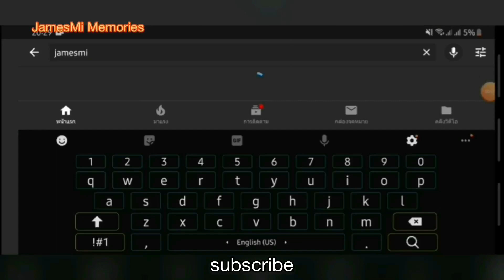แต่งหน้าตามใจEp03 แต่งหน้าด้วยสีส้ม(ส้มอิฐฮิตตลอดกาล) |JamesMi Memories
แต่งหน้าตามใจEp03 แต่งหน้าด้วยสีส้มกับน้องมิ้นท์และเปิดรายการกับบีมจ้า😳😉ถ้าอยากรู้แล้วว่าเป็นไงก็ไปดูกันเลย